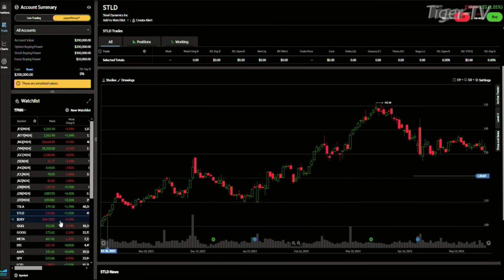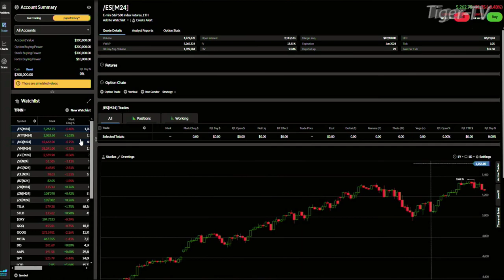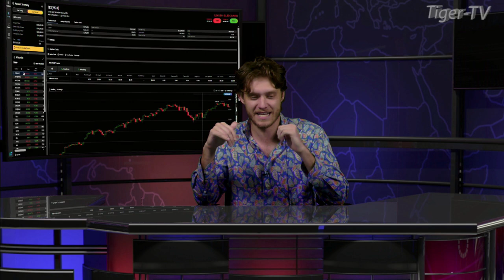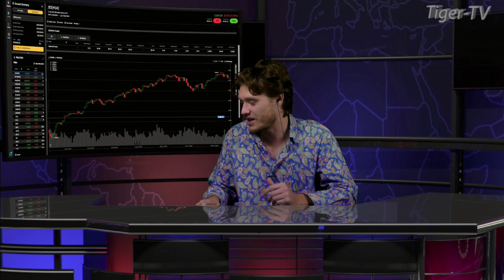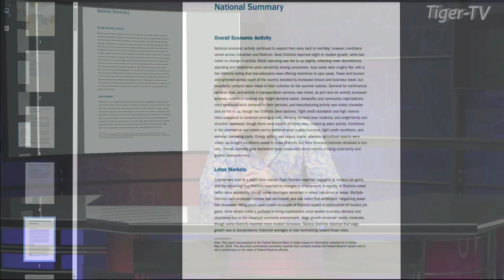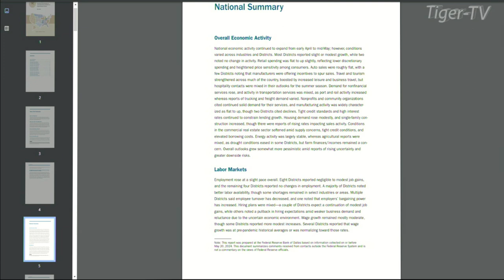May 30th Daily Stock Market Recap - 2024